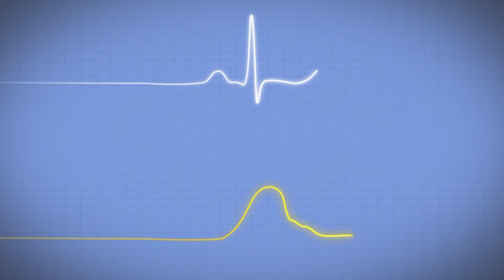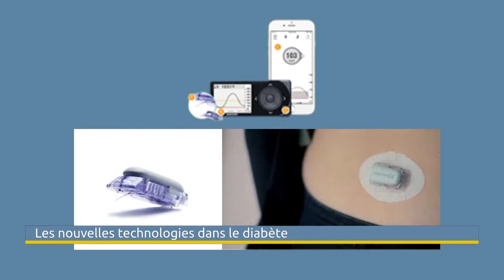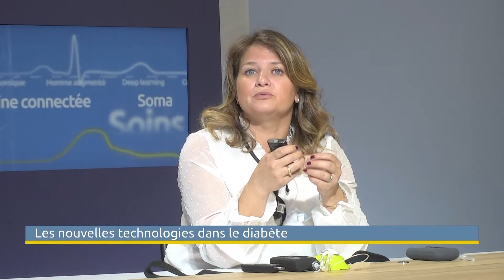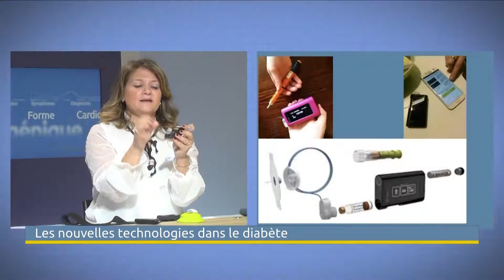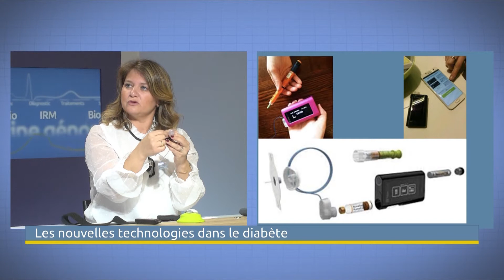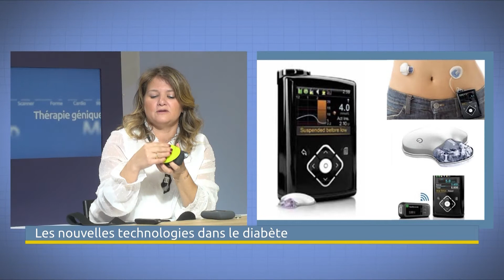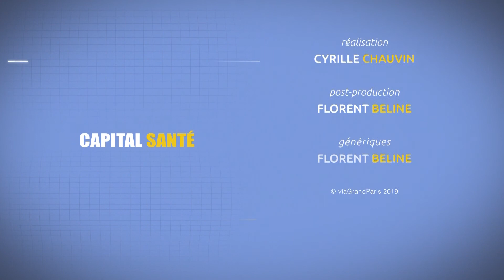Le point sur les pompes insuline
Pour les diabétiques, le dosage de glycémie permettant de déterminer la dose d’insuline à injecter peut se faire par bandelette avec goutte de sang, patch sans se piquer ou l’implant. Les stylos (il faut se piquer) ou les pompes sans ou avec cathéter (plus précis et sans se piquer) permettent l’injection d’insuline. Le pancréas artificiel, qui arrive sur le marché, est un couplage du dosage de glycémie et l’injection d’insuline en permanence avec une intervention minimale du diabétique.